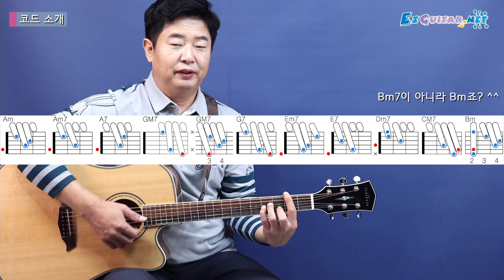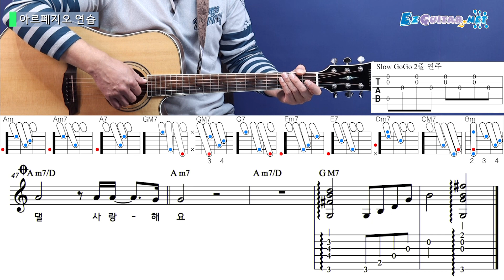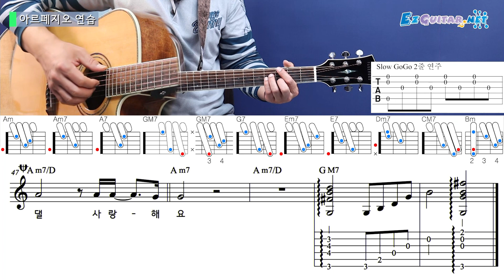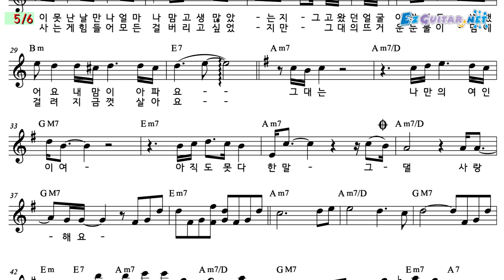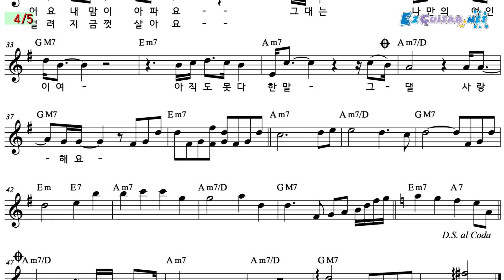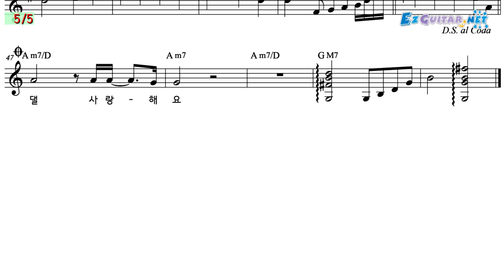[오늘부터 기타] 477. 미안해요 - 김건모